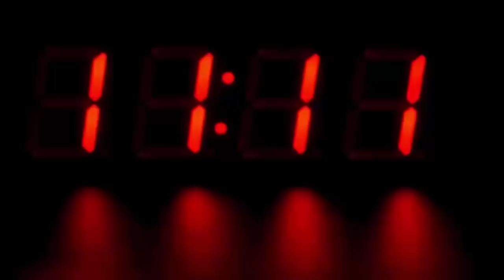पुलिस स्टेशन पहुंचकर ये बच्चा करने लगा शादी की डिमांड, फिर जो हुआ देखके हैरान रह जायेंगे...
The young man living in the Kairana region of the district is very worried about marriage. The youth reached the police station on Tuesday and pleaded with the police to get married. The young man said that now he cannot even sleep at nights. He has told the police how he would like the bride. The young man claims that he has made such complaints to the Chief Minister many times in the past as well.

On Tuesday, Azim Mansuri, a resident of Mohalla twin well of Kotwali area, resident of Kairana region, gave a request letter to Prakash Kotwal in Shamli Kotwali, saying that he is looking forward to marriage for the past several years, but due to short length, he cannot get married Has been Azim says that he came to Kotwali to demand marriage, the policeman assured him.

Wish for such a bride

According to Azim, he has also met Chief Minister Yogi Adityanath, but he has not been heard. He is now very upset due to not getting married. He said in the application that no one is paying attention to me. Azim wishes that he gets married before Ramadan. He has also written in the letter that it will be better if married to a girl. He is very upset now. Without a wife, they do not even sleep at night. They have demanded to get married as soon as possible.